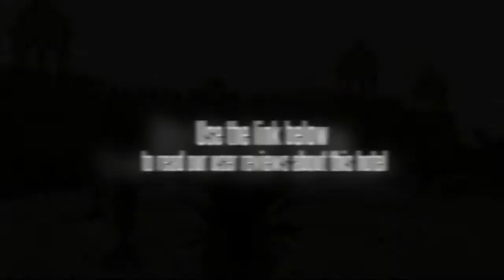BRYS Fort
The BRYS Fort is situated in the heart of Jaisalmer, and is known for its service and comfort. The hotel offers an outdoor pool and a tour desk as well as a steam room, a concierge and a kids pool.

The hotel's garden offers tranquillity and peace to sit down and relax. Other services available include a business centre, a dry cleaning service and a safe-deposit box. Family facilities include a playground. Guests can order room service 24/7.